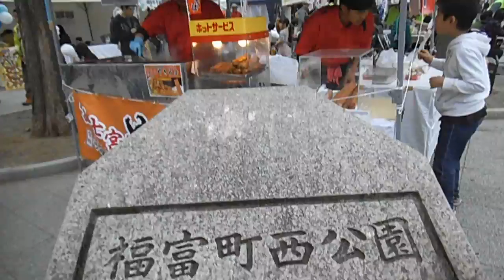DSCF2931大岡川さくらフェスタ20150404福富町公園